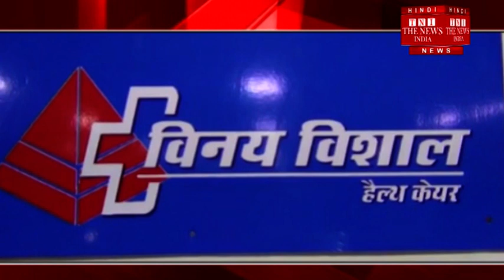[Roorkee News] Roorkee's Vinay Vishal Hospital is often in disputes / THE NEWS INDIA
रूडकी का विनय विशाल अस्पताल अक्सर विवादों में रहता है.. एसा एक मामला आज फिर सामने आया जहाँ मरीज के परिजनों के साथ रूडकी के एक सम्मानित डोक्टर ने भी अस्पताल के डाक्टरों पर कई सवाल खड़े कर दिए.